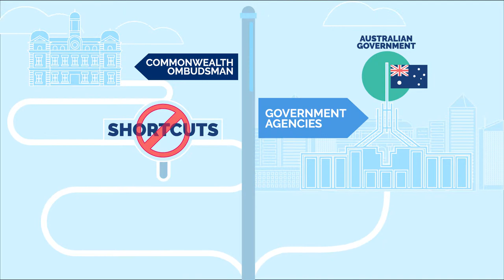What to do before making a complaint to the Commonwealth Ombudsman